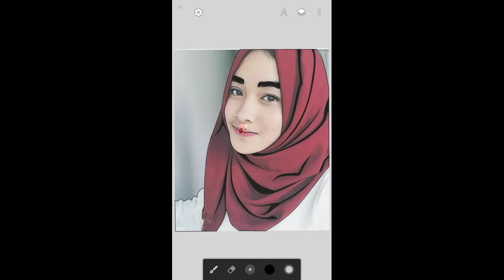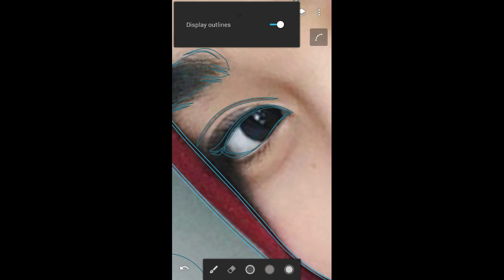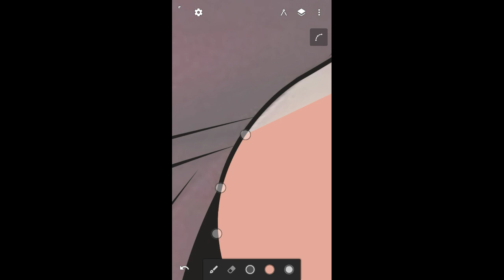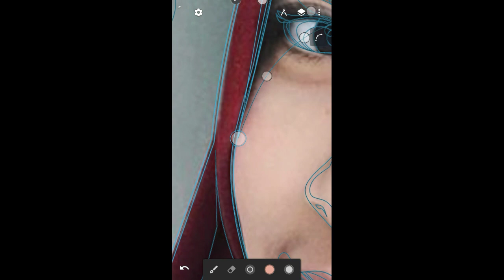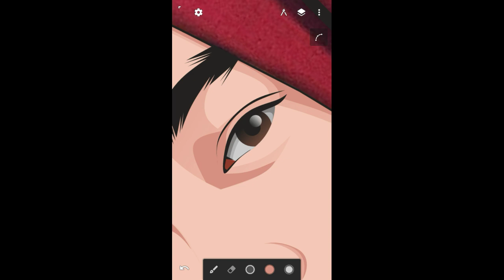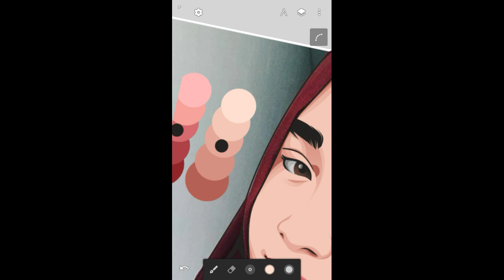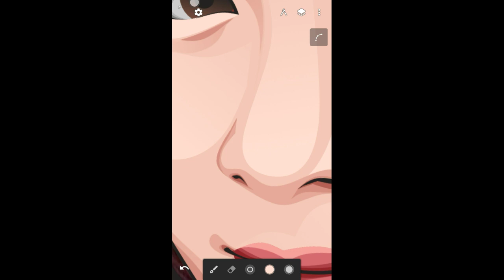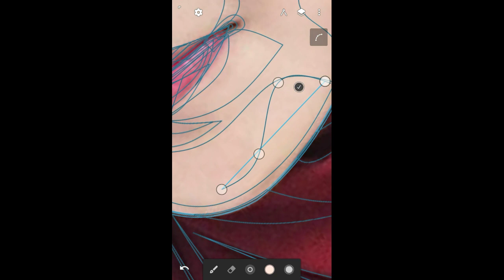Tutorial Vektor Art Part2 (Mata,bibir&skin)